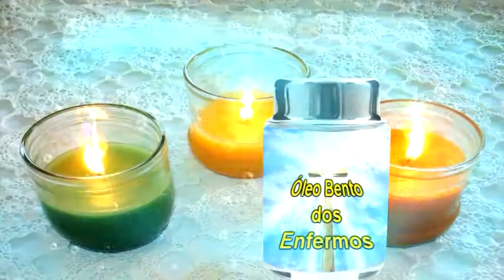Pensamento do dia 9 de março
Mensagem de fé com o Padre Fernando Fraga